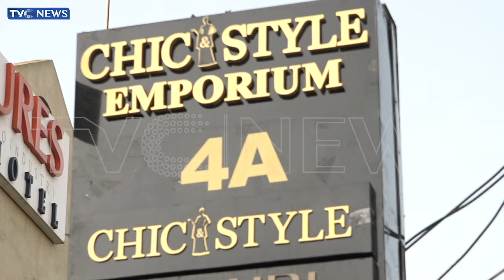WATCH: Bukola Faleke Opens Luxury Store In Ojodu, Lagos State